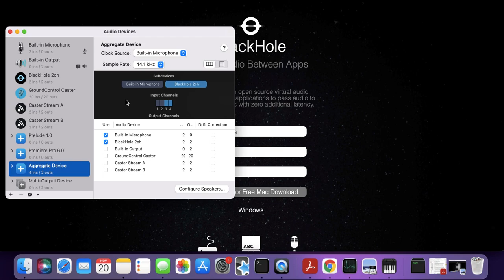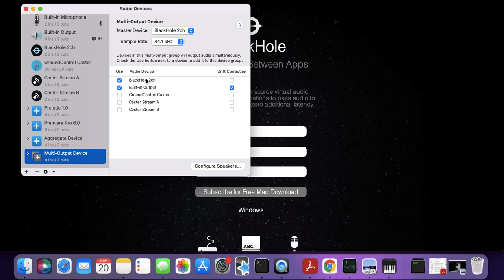How to record internal audio on Mac using BlackHole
Hey all,

Today's tutorial will be on using BlackHole to record internal audio using a screen recorder like QuickTime for Mac.

I hope this helps, let me know if any issues arise.